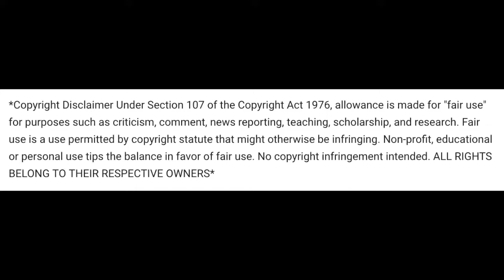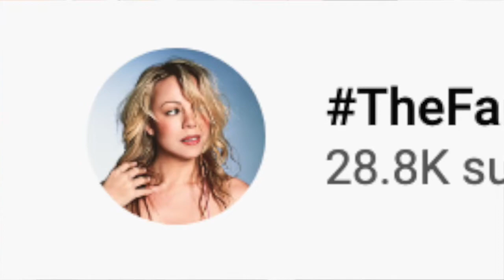DAD'S FIRST TIME HEARING BTS & Mariah Carey - I'm That Dynamite REACTION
This remix features Dynamite by BTS and I'm That Chick by Mariah Carey.